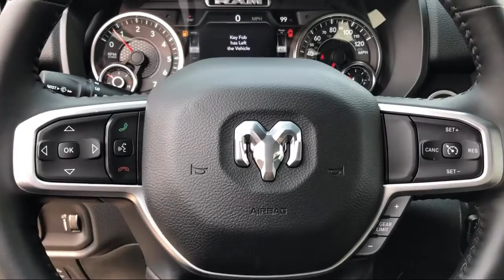2021 Ram 1500 Big Horn Elk Grove Sacramento Roseville Folsom Rocklin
2021 Ram 1500 Big Horn Stock Number: 65168D Vin:1C6SRFBT9MN821977.

8575 Laguna Grove Dr.